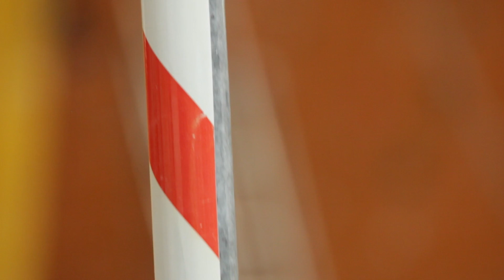Comp Wall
Route setting at the Westway Climbing Centre, London